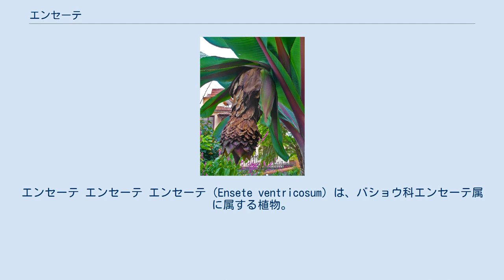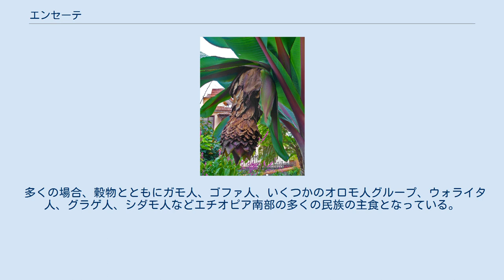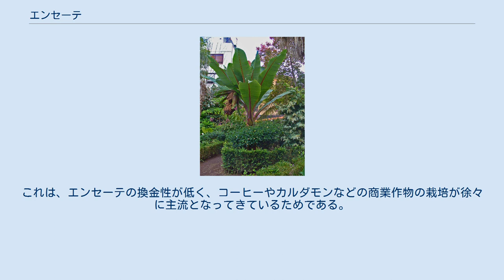エンセーテ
エンセーテ エンセーテ エンセーテ（Ensete ventricosum）は、バショウ科エンセーテ属に属する植物。
エチオピアバナナ、アビシニアバナナ、アビシニアバショウ、ニセバナナとも呼ばれる。
エチオピア南部の諸民族にとって重要な食糧作物であり、主食となっている。
エンセーテ属には観葉植物は多いが、食用とされているのはほとんどこの種のみである。
 エンセーテは多年生の植物であり、6m 程度まで成長する。
バナナに良く似た外観だが、バナナと違って実は大きくならず、代わりに茎がずっと太くなる。
この茎と根茎にデンプンが多量に含まれ、エンセーテの主要可食部となっている。
花は咲くが、咲いたあとは株が枯死してしまう。
 近縁にあるバナナと違い、エンセーテは果実は食用ではなく、葉柄基部及び根茎に蓄えられたデンプンを主に食用とする。
食糧作物としての利用タイプではサゴヤシに近い。
さらにエンセーテの若い茎や葉は野菜として食用になり、葉は家畜のえさに、古い葉は、屋根や、袋やロープ、マットなどを作る繊維をとるために使われるなど、植物体の大半を利用することができ、捨てるところがほとんどない。
最も重要な蓄積されたデンプンは、葉柄の場合かきとられて数週間かけて土中で発酵させてから食用とする。
根茎の場合、皮をむいてから中のデンプンの多い部分を崩し、やはり土中で醗酵させて食用とする。
醗酵したデンプンからは主にパンが作られ、また粥にして食べることもある。
エンセーテの根茎をそのまま蒸して食べる地域もある。
また、エンセーテのデンプンからは酒も造られる。
デンプンのほかに、エンセーテの咲く直前の花をすり潰す酒もあるが、エンセーテはめったに花を咲かせない上、開花したエンセーテは枯死してしまうため、この酒は材料をそろえることが難しく希少なものである。
 作物として考えると、土壌中の栄養素を枯渇させにくい特性があり長期連作が可能であるが、タンパク質量が少ない。
しかし、エンセーテを主食として利用する人々にタンパク質欠乏症はほとんど無い。
これは、同時にマメ科作物やほかの穀類を併用しているためである。
 エンセーテはほとんどの穀物よりも単位面積当たりにおいて大きな食料供給力を持つ。
250から375平方メートルの畑に植えられた40本から60本のエンセーテは、一家の5人から6人の人間を養うのに充分な食料を供給する。
エンセーテはエチオピアで最も重要な根茎作物であり、人口の多い南部及び南西部において古くから主食として利用されてきた。
いつから栽培が始められたかについてはわかっていないが、南部の主要民族であるグラゲ人やシダモ人の食文化や経済におけるエンセーテの重要性については、17世紀前半のイエズス会宣教師であるヘロニモ・ロボによってはじめて記録された。
 野生のエンセーテは種子から成長するが、栽培種は蘖から苗を作り、畑に挿し木して栽培する。
一本の木から最大で400個の苗を採取できる。
1994年にはエチオピア全土で3,000 km2の栽培面積があり、1ヘクタールにつきほぼ10トンが収穫された。
エンセーテはしばしばソルガムの間に混栽され、ゲデオ人はコーヒーの間に混栽している。
一本の木から40kgから50kgのデンプンが採取できるようになるまでには、3年から8年はかかる。
このため、人々は成長段階の違うエンセーテを次々と畑に植え、いつでも木のどれかが利用可能な状態にしておく。
エンセーテは穀物よりも旱魃に強い。
エンセーテ栽培地域においてはさまざまな品種のエンセーテが栽培されている。
 多くの場合、穀物とともにガモ人、ゴファ人、いくつかのオロモ人グループ、ウォライタ人、グラゲ人、シダモ人などエチオピア南部の多くの民族の主食となっている。
エンセーテは2000万人の食糧を賄っているとされ、また生産性が高い上に土壌流出などの自然破壊も起こしにくい作物である。
しかし、エンセーテの栽培面積は減少傾向にある。
これは、エンセーテの換金性が低く、コーヒーやカルダモンなどの商業作物の栽培が徐々に主流となってきているためである。
 ケニア